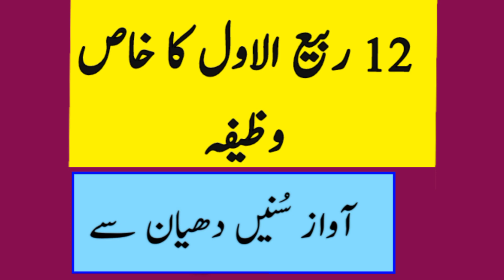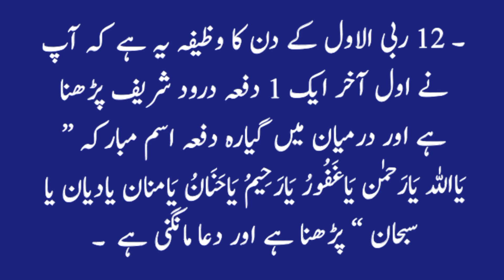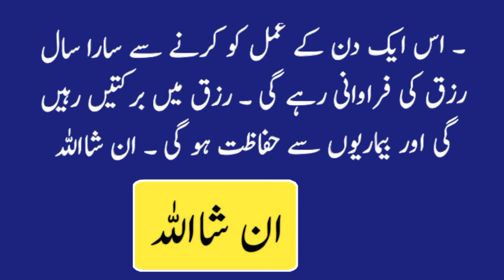12 Rabi Ul Awal Ka Wazifa For Dolat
12 Rabi Ul Awal Ka Wazifa For Dolat